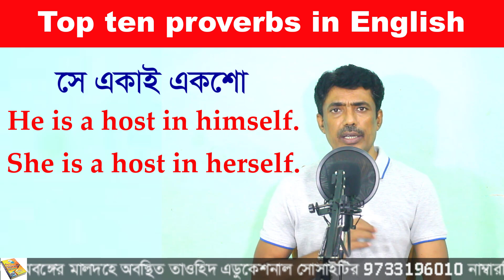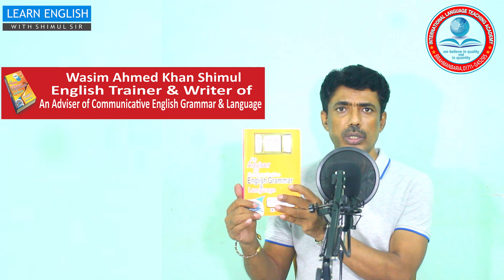Proverbs English to Bangla by Shimul- Top 10 English proverbs that you must know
In this lesson you are going to learn Proverbs English to Bangla by Shimul – Top 10 English proverbs that you must know. By this lesson you will learn most used famous proverbs with Bangla to English meaning.By learning these most common and interesting English proverbs, you will be able to improve your speaking English and free hand writing skills easily. So, let’s begin.
There are a lot of proverbs in any language which are commonly used in those languages . In order to master the 4 skills of English , you have to learn respective proverbs of that language. There are a lot of beautiful and interesting proverbs which are commonly used in daily conversation or writing . If you want to decorate your language skills , you will have to learn those most common  proverbs.
In my today’s class you will be showed top 10 most common English proverbs with Bangla example sentence which are very interesting . By learning these proverbs you can use them in everyday conversation. So, listen to me on this video and practice them again and again.

Best preposition trick ever in English grammar | short cut tips |by Shimul Sir |Bangla
Best Preposition Tricks Ever in English Grammar |You Won’t Believe|By Shimul Sir | in,on, at and to

Do Does Did এর ব্যবহার শিখার সবচেয়ে সহজ টেকনিক|How to use do does did in English grammar correctly
Making Wh questions in English with meaning in Bengali |Class 1| English to Bengali for beginners
রেগে গেলে কি কি ইংরেজি বাক্যে রাগ প্রকাশ করা যায়  | How to express anger in English|expressing

যে সকল Verb এর পর Infinitive না বসে present participle বসে |Verbs which follow present participle

কোন কিছুর মাত্রা পরিমাণ সীমা ও আয়তন প্রকাশে | IELTS writing task 2 vocabulary for band 7+

কারো কোন কিছু করা উচিত হচ্ছেনা অর্থে।Use of shouldn’t be + verb + ing in English | How to translate

মেয়েটি যেমন রুপবতী তেমন গুণবতী এ ধরনের বাক্যের ইংরেজি শিখুন | Use of as adjective + as adjective
কোন কিছু না করে পারা গেলনা অর্থে |Use of couldn’t but be in passive form|Translation in English
কেউ কোন কিছু করার সাহস করে কিংবা করেনা ইংরেজিতে বলুন|Use of Semi modal “Dare” in English grammar
পৃথিবীতে তুমি ছাড়া আমার আর কেউ নেই ইংরেজিতে কিভাবে বলবেন| None else .. but , No other than

বাংলাদেশের পাঠকরা নিচের দুটি মোবাইল নাম্বারের যে কোন একটিতে বিকাশ করে সংগে সংগে ফোন দিয়ে আপনার ঠিকানা বলুন। আমরা কুরিয়ার সার্ভিসে আপনার ঠিকানায় খুব দ্রুত পাঠিয়ে দেবো । ভারতের পাঠক পশ্চিম বংগের মালদায় অবস্থিত তাওহীদ এডুকেশনার সোসাইটির নিচের মোবাইল নাম্বারে যোগাযোগ করে বইটি সেখান থেকে ডাকযোগ কিংবা সরাসরি সংগ্রহ করতে পারেন।
বাংলাদেশে যোগাযোগের মোবাইল নাম্বার : Bikash Number: 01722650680(Personal) bkash 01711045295(Agent).
ভারতে যোগাযোগের মোবাইল নাম্বার: 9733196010